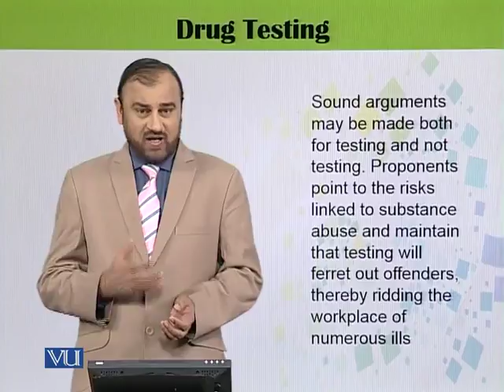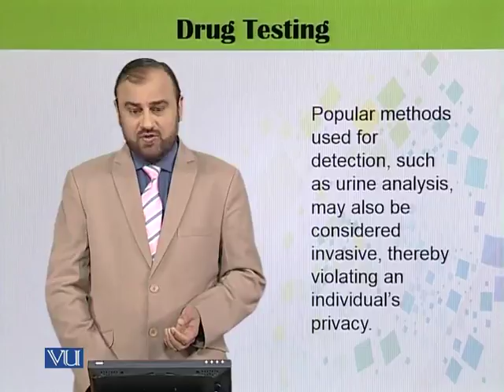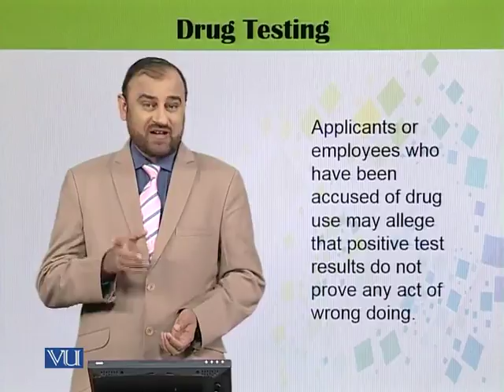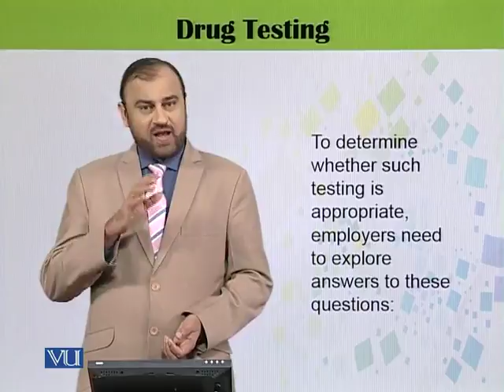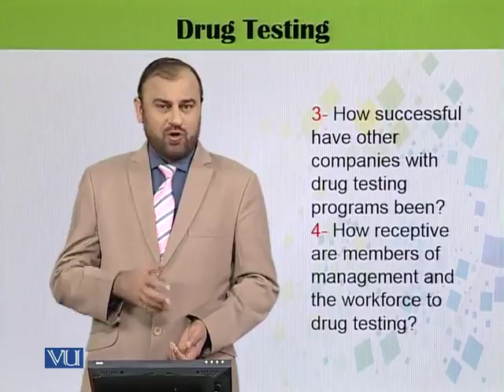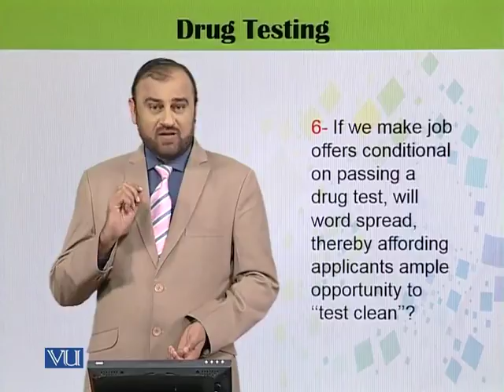HRM626_Topic113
HRM626 – Recruitment and Selection
Topic: 113